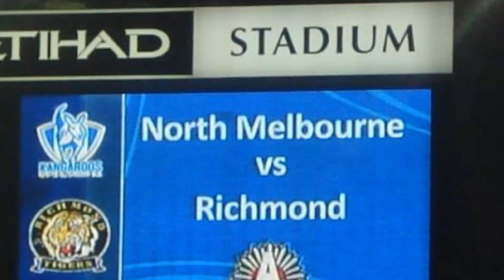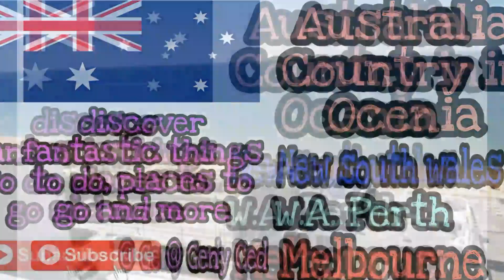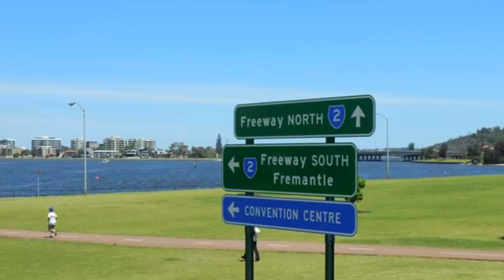TRAVEL & LEISURE | FOODIES | LIFESTYLE | GENY CED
Melbourne is the coastal capital of the southeastern Australian state of Victoria. At the city's centre is the modern Federation Square development, with plazas, bars and restaurants by the Yarra River. In the Southbank area, the Melbourne Arts Precinct is the site ofArts Centre Melbourne - a performing arts complex - and the National Gallery of Victoria, with Australian and indegenous art.

Melbourne
Australia
Top Destination
Travel Guide
Best Places to Visit
Yarra River
Federation Square
Queen Victoria Market
Flinders Railway Station
Royal Botanic Garden Victoria
CBD
Eureka Skydeck
National Gallery of Victoria
Melbourne Zoo
Arcades and Laneways
Coffee Culture
Aboriginal Culture
Puffing Billy Railway
Cricket Ground
ANZ Stadium
Optus Stadium
Marvel Stadium
Museum and Royal Exhibition
City Circle Tram Tour
Shrine of Remembrance
Docklands
Parliament House
Immigration Museum

Perth is the Capital and largest city of the Australian state of Western Australia🇦🇺

Perth, capital of Western Australia, sits where the Swan River meets the southwest coas. Sandy beaches line its suburbs, and the huge, riverside Kings Park and Botanic Garden on Mount Eliza offer sweeping views of the city. The Perth Cultural Centre houses the state ballet and opera companies its own central precinct, including a theatre, library and Art Gallery of  Western Australia

Perth
Australia
Swan River
Southeast Coast
Sandy Beaches
Kings Park and Botanic Garden
Mount Eliza
Theatre
Art Gallery
Swan Valley
Fremantle Prison
The Bell Tower
Perth Zoo
Penguin Island
AQWA Aquarium of Western Australia
Fremantle Markets
Adventure World
Round Houses
Sunset Viewing
Wildflower walking trails
Beaches, Port Beach, City Beach
The Perth Mint
Hilarys Boat Harbour
Scitech
St. Mary's Cathedral
Aviation Heritage Museum
Sightseeing
City Sightst

BORACAY ISLAND MALAY, AKLAN PHILIPPINES

Boracay is a small in the central Philippines, its known  for its resort and beaches. Along the west coast, White beach is back by palm trees, bars and restaurants. On the east coast, strong winds make BULABOG Beach a hub for water sports, nearby, the observation deck on Mount Luho offers panaromic views over the island. Offshore, coral reefs and shipwrecks are home to diverse marine life

Top 10 destination
White Beach
Travel Tour
Tourism
Wind Surfing
Kite Boarding
Jet Ski
Helmet Dive
Diving
Scuba Diving
Reverse Bungy
Spa Massage
Luxury Sailing
Island Hopping
Land Tours
Boat Charters
Water Activities
Beach Houses and Villas
Budget Transfer
First Class
Standard
VIP Helicopter
Night Navigation
Eco Tours
Spa Romance Relax
Concierge
Boracay Nightlife
Boracay Airport
Caticlan
Kalibo
Mainland Adventure
Adventure,
boracay 2019
boracay beach
boracay island

BY EXPLORING | CONNECTING | SHARING | LETS BUILD UP TOGETHER

Geny Ced